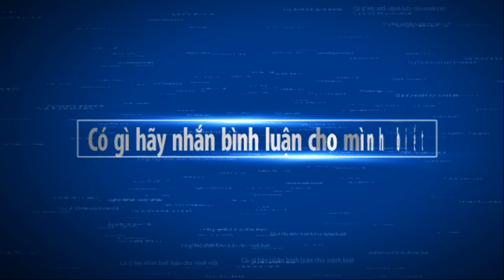Beautiful bonsai in the world part 4